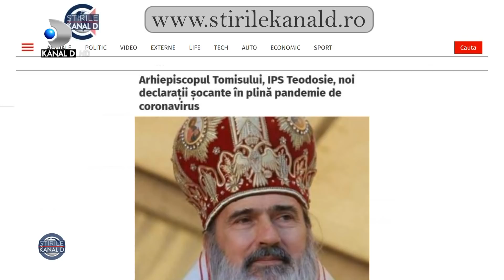Stirile Kanal D (22.11.2021) - Pelerinaj la icoana Facatoare de Minuni! | Editie de pranz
00:00 - Intro
00:44 - Zi importantă pe scena politică românească. Astăzi reprezentanții noii coaliții formate între PSD, PNL și UDMR merg la Palatul Cotroceni cu propunere de premier, asta după două luni de criză politică.
02:18 - Gălățenii care folosesc autobuzul, tramvaiul sau troleibuzul pentru a ajunge la serviciu au avut parte de o surpriză neplăcută. Transportul public în comun a fost paralizat de o grevă spontană a salariaților.
03:51 - Pelerinaj la Sibiu. Oamenii se închină zilele acestea la icoana Maicii Domnului cunoscuta drept ,,cea izvorâtoare de untdelemn".
05:45 - Ați auzit de ceaiuri tip medalion? Sunt cea mai nouă modalitate de-a crea o băutură delicioasa pe care o savurăm mai ales iarna. La Satu Mare, o tânără pregătește cu mâna ei capsule din plante culese de ea, atent selecționate și 100% ecologice.
08:32 - Zeci de tineri din țară au participat în acest weekend la campionatul mondial de escaladă, un sport care devine și la noi în țară tot mai popular.
10:27 - Românii au prins gustul brânzeturilor fine care se găsesc în magazinele specializate. Cât costă aceste produse?
13:37 - Mircea Eremia, fratele Alinei Eremia, este pasionat de sport, și nu unul oarecare, ci de jiu-jitsu brazilian.
15:49 - În această săptămână soarele trezește apetitul pentru aventură în cazul nativilor săgetător și berbec. Asta în timp ce zodiile pești și fecioară au probleme financiare. Urmează horoscopul.
18:07 - Pentru mini vacanța de 1 decembrie pensiunile din Maramureș au început să se închirieze integral pentru grupurile de turiști vaccinați care vor să petreacă împreună ca în vremurile bune.
21:20 - Vlad Zamfirescu se poate numi un tată norocos. Are doi copii superbi care moștenesc talentul.